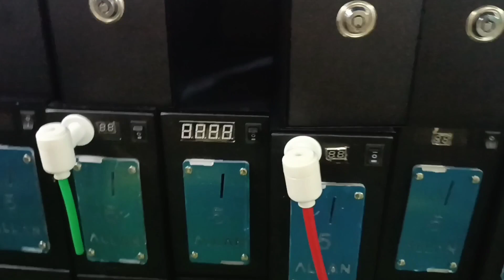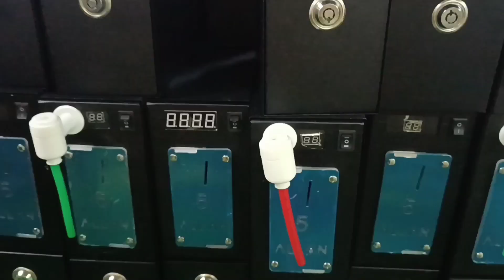Oil vendo machine at mini videoke sa Quapo